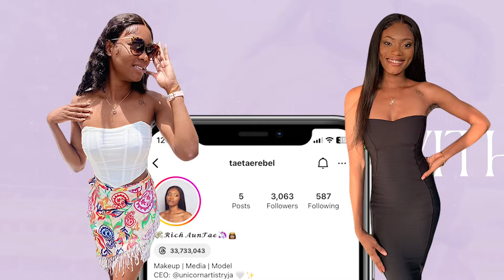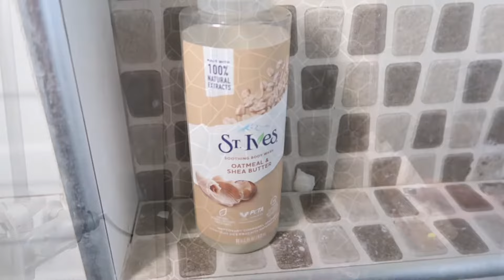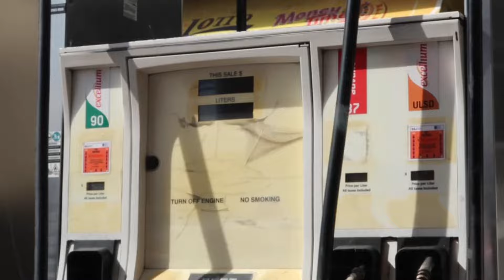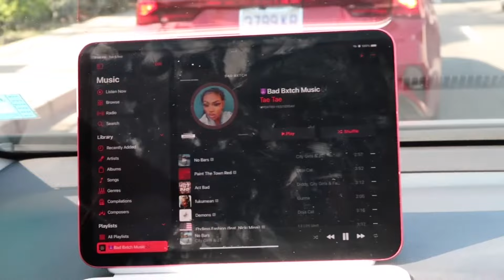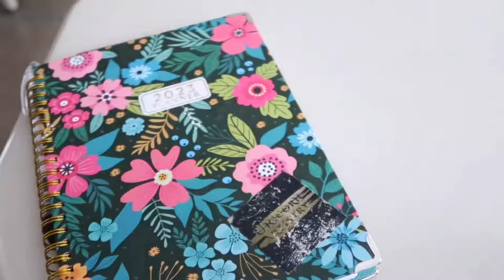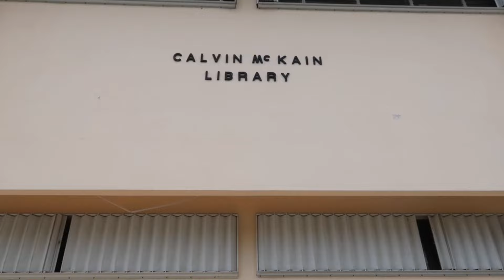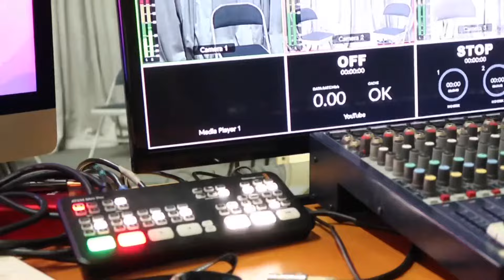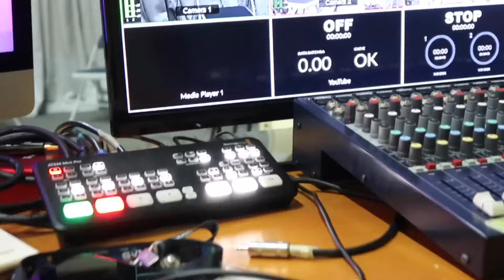Day in my life: Back to School Vlog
Let’s take a peek In my life as i get ready to go Back to school. Lol what a time to be alive *sarcasm* !!

Hope you all enjoy, also don’t forget to follow me on all my social platforms linked below:

Sincerely your Rich AunTae 🥂🖤